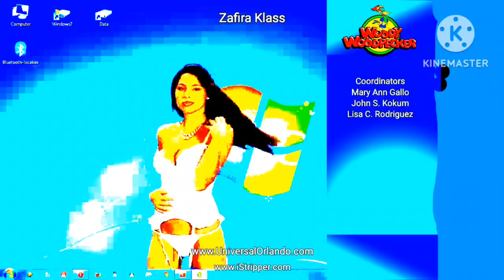MCA-Universal's The All-New Woody Woodpecker Show Intro and Outro(1999-2003)(V1)